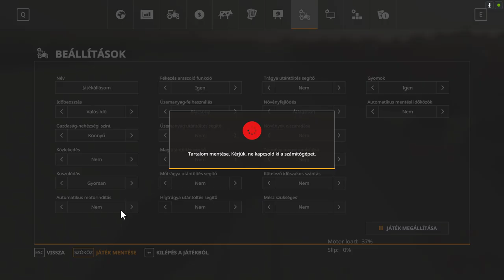💵🚜1 MILLIÁRD EURÓS KIHÍVÁS🚜💵 (67. Rész) (FS 19)